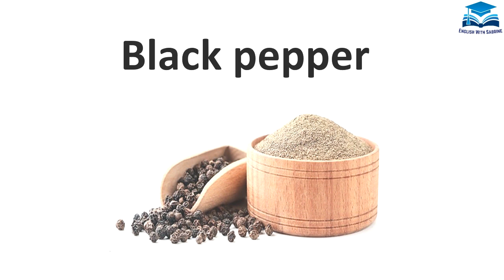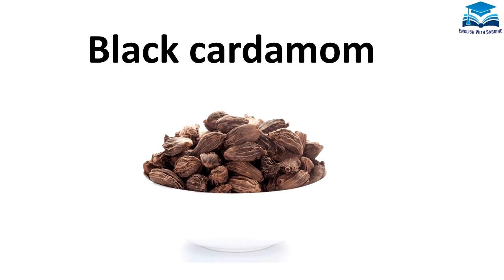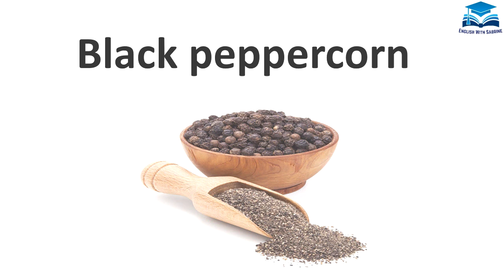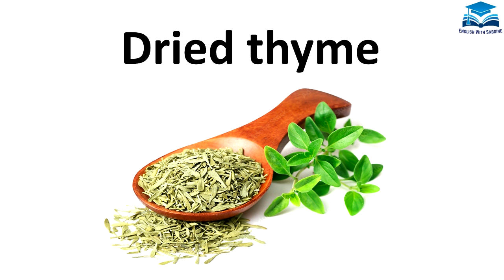Cooking Spices & Herbs | Learn Cooking & Spices Herbs Vocabulary In English With Pictures